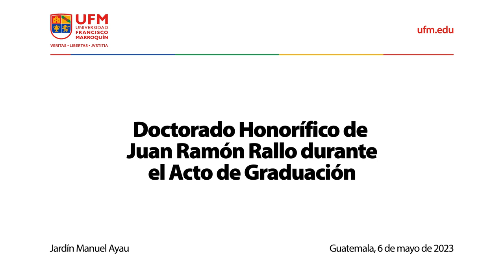Doctorado Honorífico de Juan Ramón Rallo durante el Acto de Graduación (Mayo 2023)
En el Acto de Graduación de la Universidad Francisco Marroquín, se otorgó el Doctorado Honorífico en Ciencias Sociales a Juan Ramón Rallo. Durante su discurso, Rallo expresó su gratitud hacia la universidad por promover los principios de libertad y resaltó la importancia de tres pilares fundamentales: el conocimiento, la libertad y la responsabilidad. Hizo hincapié en que la libertad está estrechamente ligada a la responsabilidad y solo puede existir dentro de un marco jurídico que proteja las esferas morales individuales.

“Los tres pilares sobre los que descansa esta universidad son el conocimiento, la libertad y la responsabilidad o como podemos leer en su propio escudo Veritas, Libertas, Jvstitia”.

El conferencista también reflexionó sobre el papel de la ciencia en relación con la libertad, advirtiendo que puede ser tanto una fuerza preservadora como amenazante. Abogó por un avance científico que fortalezca la libertad en lugar de socavarla, destacando la importancia de tener una ciencia que se base en principios éticos y respete la autonomía individual.

“In dubio pro libertate, en caso de duda respetemos la libertad ajena”.

En última instancia, Rallo subrayó la estrecha interconexión entre la verdad, la libertad y la justicia. En su visión, encontrar un equilibrio entre estos tres conceptos es esencial para una sociedad libre y justa. El Honoris Causa instó a los presentes a reflexionar sobre cómo la verdad puede ser alcanzada a través del diálogo y el debate abierto, y cómo la libertad individual puede coexistir con un marco jurídico que garantice la justicia para todos.

“La libertad sin justicia es opresión unilateral, la justicia sin libertad es privilegio, la ciencia sin justicia es brutalismo, la justicia sin ciencia es irresponsabilidad inconsciente, la libertad sin ciencia es un fanatismo supersticioso y la ciencia sin libertad es alienación, es antihumanismo”.